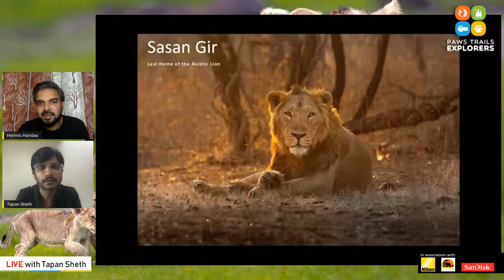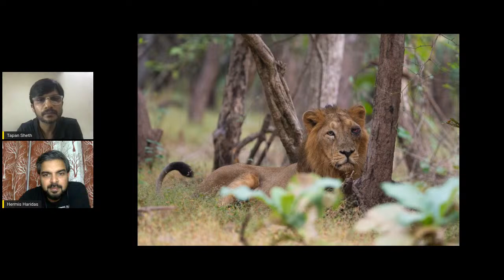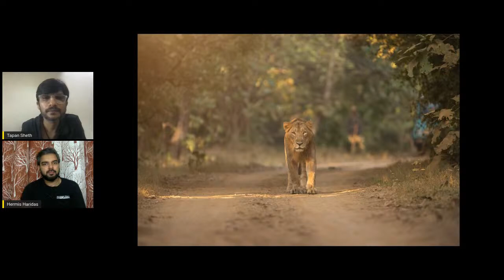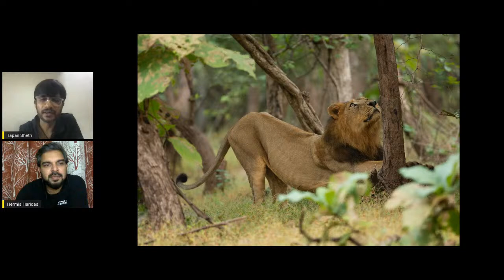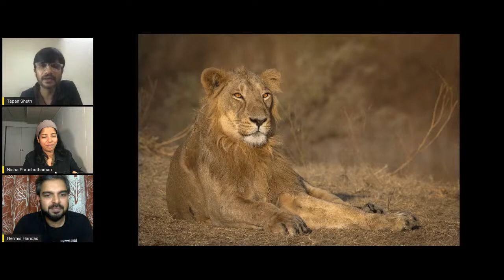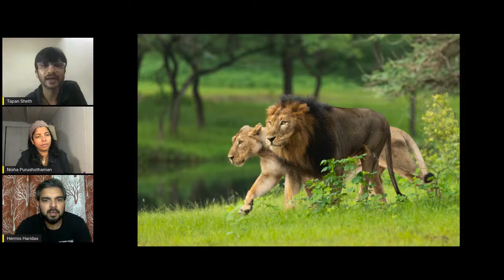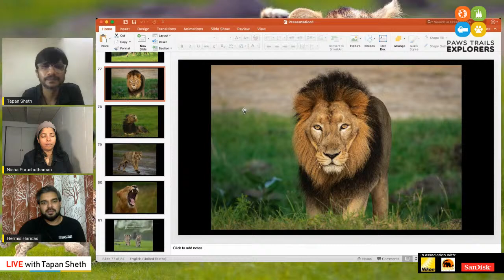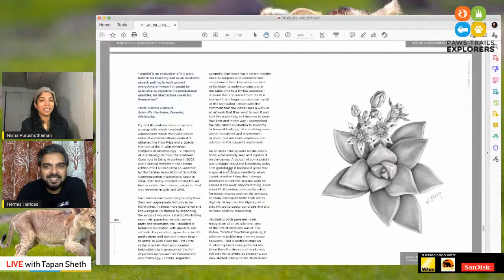The Asiatic Lions of Gir Forest by Tapan Sheth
In our upcoming webinar "The Asiatic Lions of Gir Forest", Tapan Sheth shares his exciting experience from his journey of photographing the Asiatic Lions of Gir Forest along with tips and tricks on how to click better wildlife photos.

There are only around 674 individuals of Asiatic Lions who live in the protected park area of the Gir Forest National Park and Sanctuary. The population of Asiatic lions in Gujarat's Gir forest has increased by almost 29 percent, according to a report released by the state. This is mainly because the area inhabited by lions has increased by 36 percent from 22,000 sq km in 2015 to 30,000 sq km in 2020.

Tapan Sheth is an Indian nature and wildlife photographer and artist. He has received several accolades for his photographs, notably claiming the first prize as Nature's Best Photography Asia 2016. He is well known for his photography of Asiatic Lions in Gir National Park. He has photographed 50+ individual Asiatic Lions and studied them well and captured some wonderful images of Asiatic Lions, and some of them got international recognition as well. Sheth currently serves as the director at Sakshi Infoway, a website design and software company

Awards and recognitions:
Nature's Best Photography Asia 2016 - Winner
Wildlife Reserves Singapore Group, Through The Lens 2017 - Winner
Nature in Focus Film Awards 2019, Mobile Moments

Date: Wednesday, 2nd June 2021
Time: 3:00 pm - GMT
           8:30 pm - IST
           7:00 pm - GST
           11:00 am – EDT